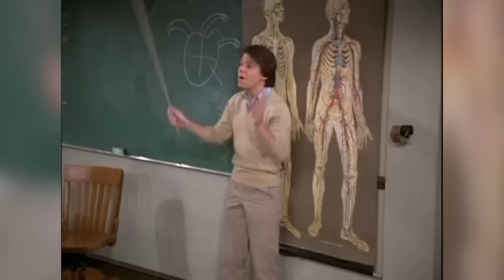Henry Winkler Opens Up About 'Happy Days' Drama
These shocking secrets have come to light after producers and cast members, including Henry Winkler, open up about the behind-the-scenes secrets that brought Happy Days to life.